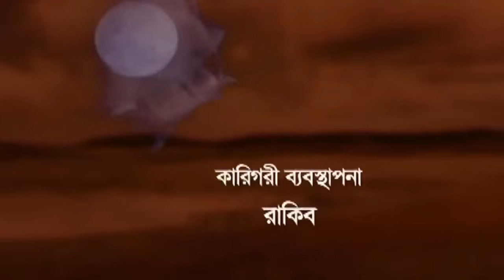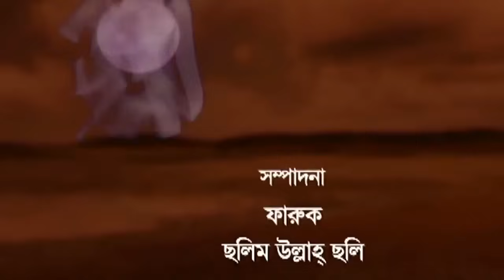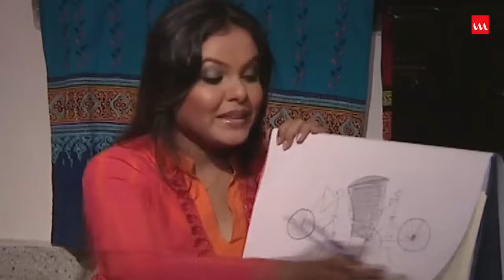Chandra Karigor | Bangla Natok | Humayun Ahmed | Shaon Part-22-23-24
Drama Name – Chandra Karigor,
Script – Humayun Ahmed
Direction – Humayun Ahmed
Chief Assistant Director – Jewel Rana
Cinematography – Golam A Mostofa, Bikram Khan, Sekh Saiful & Saiful Islam Shaheen
Editing – Faruk & Salim Ullah Soli
Story Time: 58:36